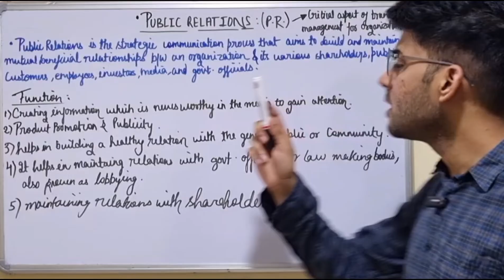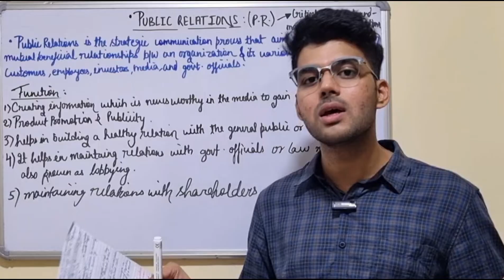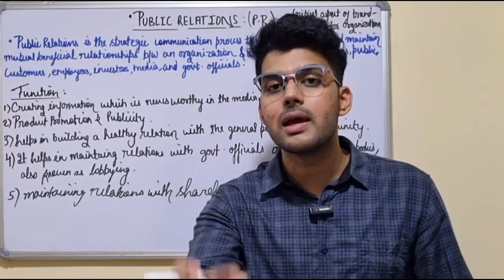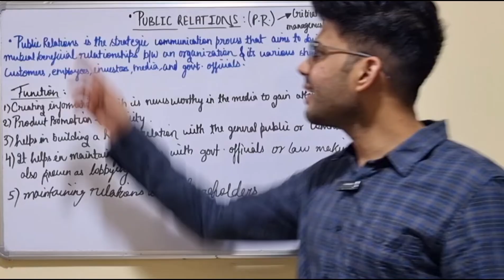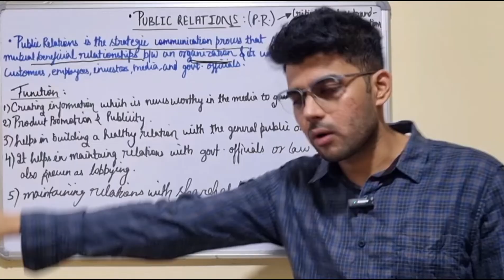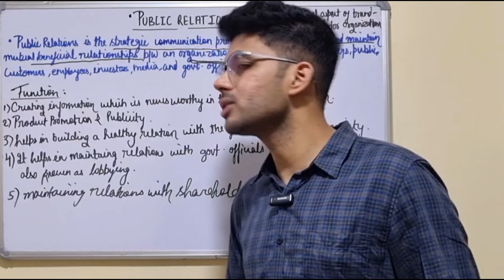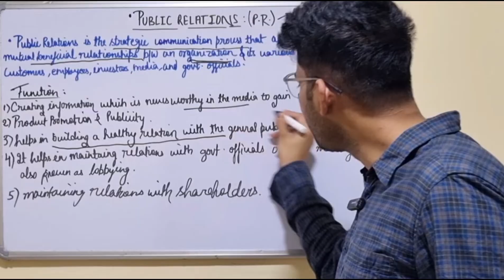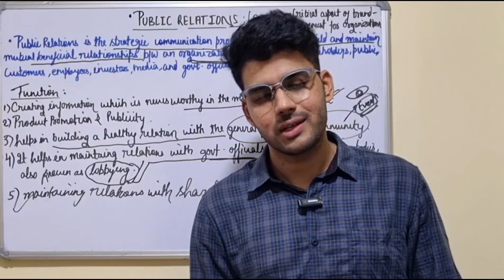Advertising Management | Public Relations | For all Universities | BBA MBA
This is to inform you that my lectures are suitable for all universities(AKTU, DU,CCSU,BHU,CSJM. and so on ).

Thankyou